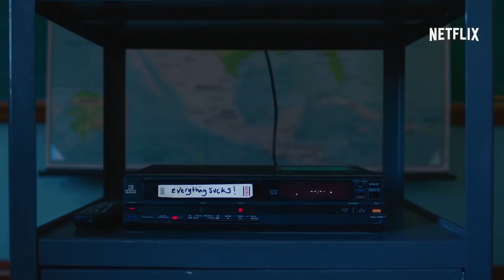Everything Sucks! | Trailer "Annuncio dell'esordio" della serie Netflix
Ricordi quando i vestiti e lo zaino erano il tuo profilo di Facebook? Era il 1996 e stava per cominciare il primo anno delle superiori.